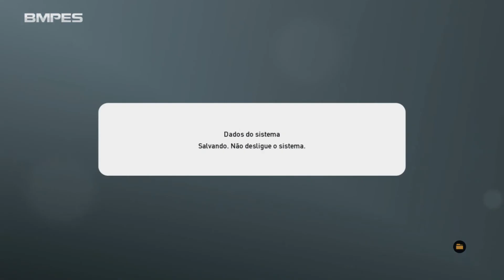Master Liga Pes 2019 Flamengo - GabiGol é o Nome do Cara (8)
Fala ae pessoal eu irei começar hoje a master liga ofiline com o flamengo, como vocês votaram na enquete e fizeram o flamengo ganhar, hoje vamos começar ,espero que gostem